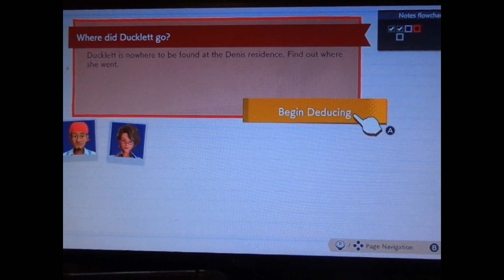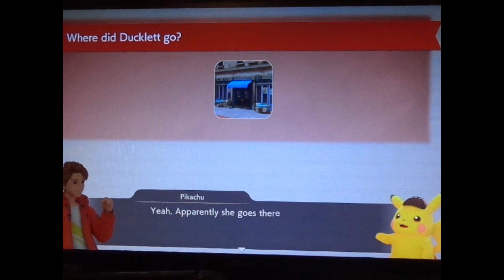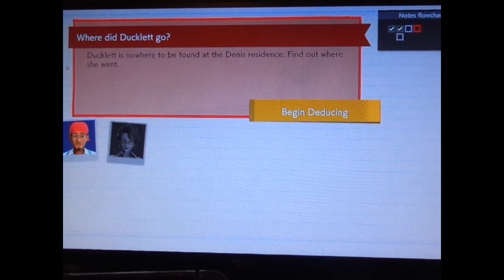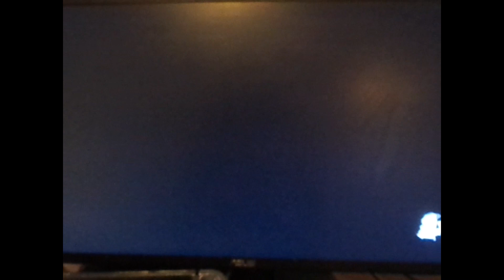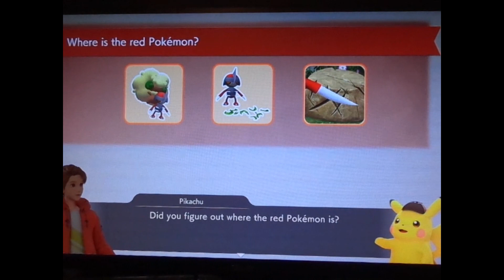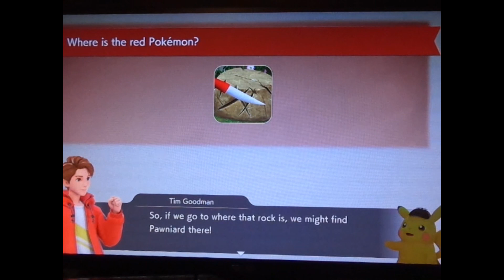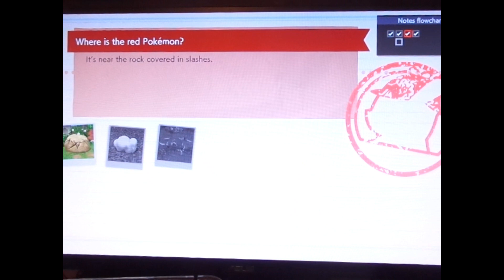Let's Play: Detective Pikachu Returns #08~The Red Poke'mon!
We deduced that Ducklett did received it's Coffee Beans order and she's once again missing and we try to find the red poke'mon.